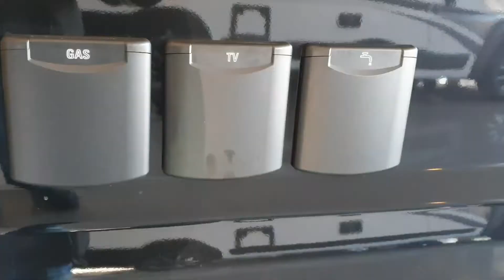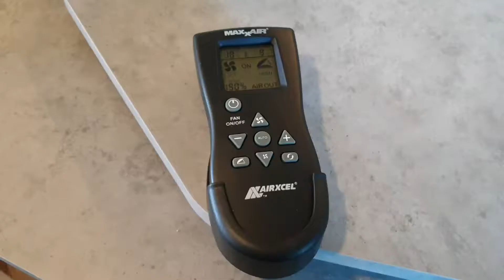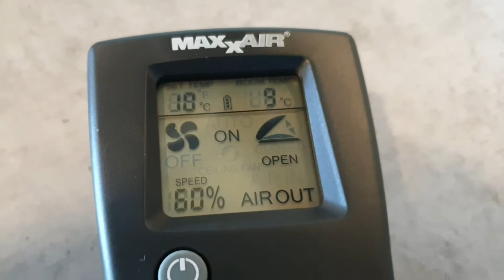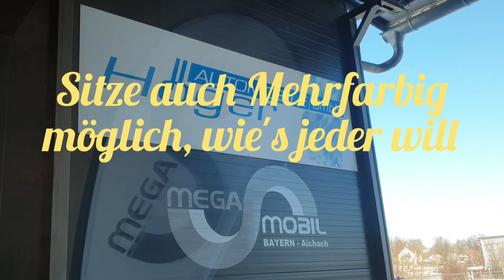Mega Mobil Bayern Automobile Höger Aichach Mega Sport#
Mega Sport#